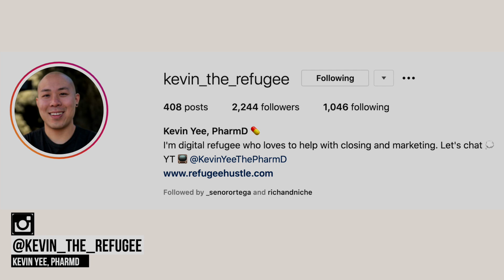The Weekly Hustle Episode 7: How to deal with tough times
Welcome to the Weekly Hustle Episode 7. In today's video I talk about how to deal with tough times in family, business, and how to just keep going.

time stamps ⏰
0:00 Start
2:24 Dealing with tough times with my family and end of life
6:33 Dealing with tough times with high ticket closing
11:52 The importance of gratitude
13:11 Breaking down routines of top performers and Charles Poliquin
18:01 Focusing on the art and science of kaizen
18:58 Learning Cantonese
20:36 Learning how to day trade
23:53 Why I'm seeking therapy as an Asian American

If you're an entrepreneurial hustler who wants to be great and be in the "know" for the coolest people, processes, tools, and ideas, the Weekly Hustle is for you.

Every week theweeklyhustle shares 5 cool things to help you focus, get more done, and document the long term game of not only being good, but great.